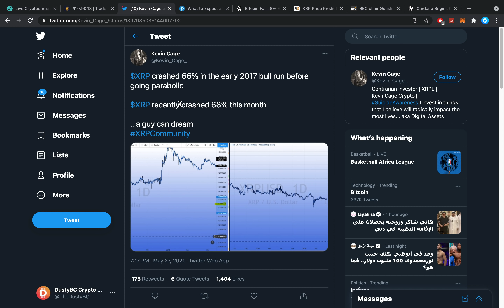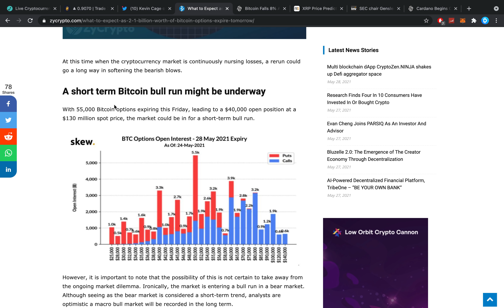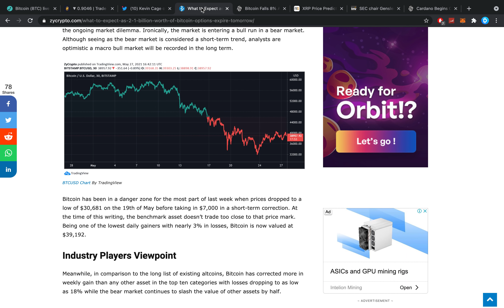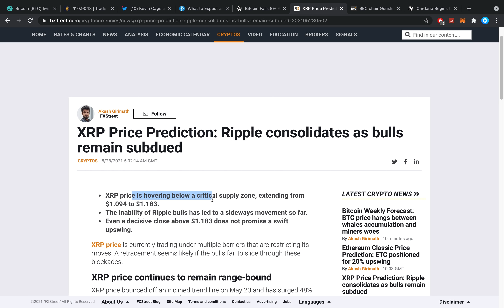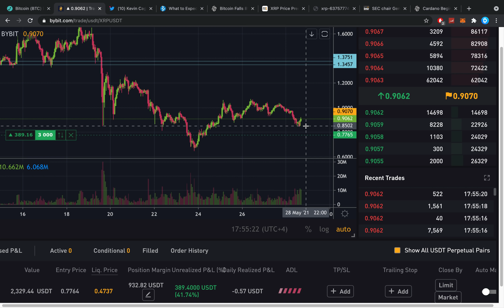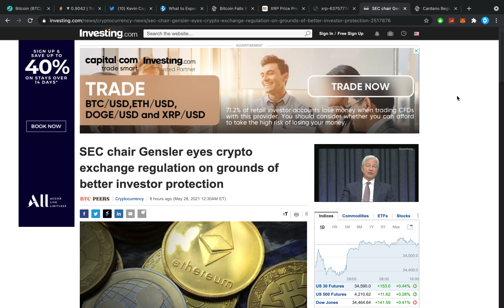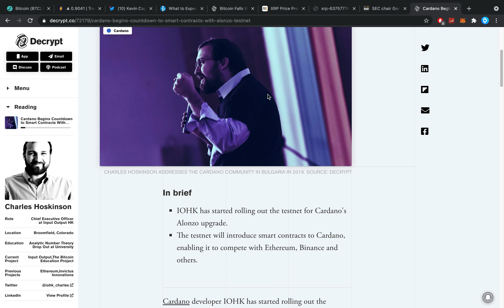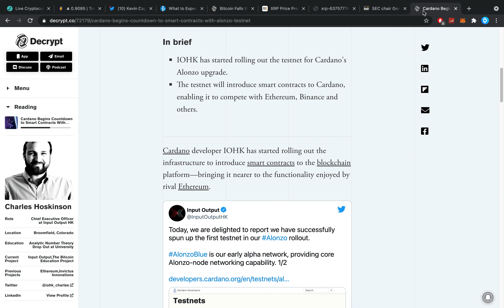🚨RIPPLE XRP CRASH, WHAT'S GOING ON?! $2.1 BILLION BTC OPTIONS EXPIRY! WAS THIS THE FINAL LEG?!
$2610 FREE BONUS!!! + 25 XRP!